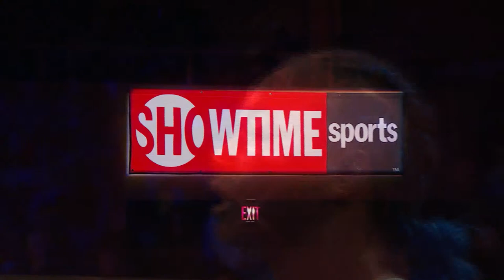CLARESSA SHIELDS VS CHRISTINA HAMMER FULL FIGHT